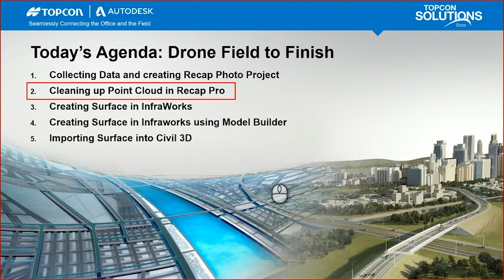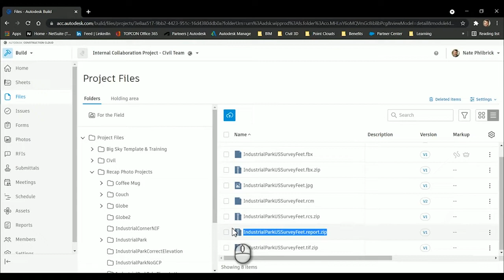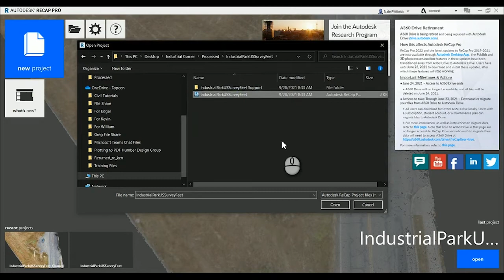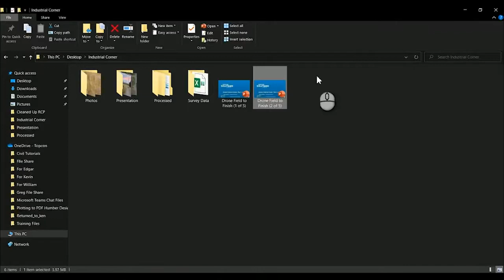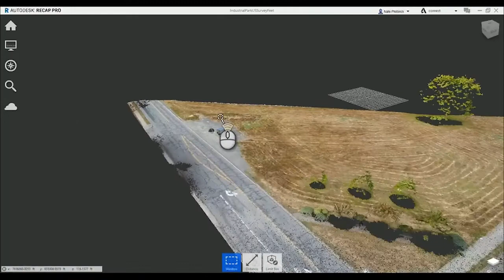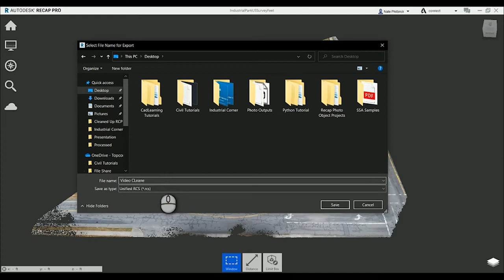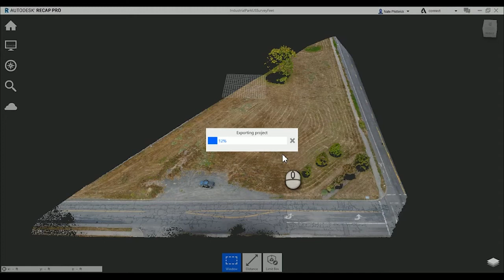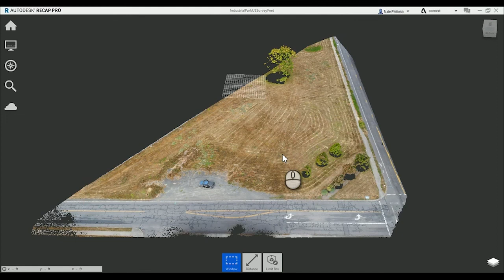Drone Field to Finish: Cleaning up Point Cloud Data in Recap Pro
Part 2 of 5: In this five part series, we will be collecting aerial data with a drone, processing that point cloud in Recap, creating a surface in Infraworks and ultimately bringing that finished surface into Civil 3D. This video (2/5) contains the process for editing and removing points from the point cloud in Recap Pro.